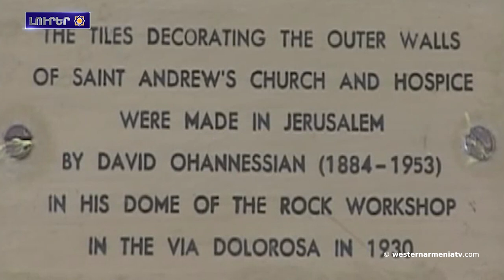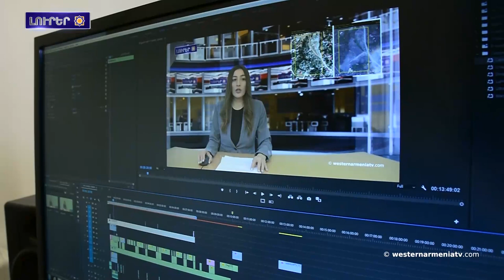Տաթեւի վանքի նորայայտ ծածկագիրը, որը պետք է կարդալ աջէն ձախ եւ հայելու օգնութեամբ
1. Արեւմտեան  Հայաստանի զաւակները․ Վալերի Բալաեան
2. Արեւմտեան Հայաստանի հայերու հարցին շուրջ
3. Միացեալ Թագաւորութիւնը կոչ կընէ զերծ մնալ ԿՄԽԿ-ի աջակցութեան քաղաքականացումէն
4. Տաթեւի վանքի նորայայտ ծածկագիրը, որը պետք է կարդալ աջէն ձախ եւ հայելու օգնութեամբ
5. Երուսաղեմի նշանաւոր արուեստի ձեւը կը պատրաստուի «վերադառնալ» Հայաստան
6. Ստեփանակերտ կազմակերպուեր է Սամբոյի բաց առաջնութիւն
7. Աջակցինք Արեւմտեան Հայաստանին հեռուստակայանը

BANQUE DU BÉNÉFICIAIRE : 18206
SWIFT : AGRIFRPP882
IBAN : FR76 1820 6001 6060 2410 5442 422
BÉNÉFICIAIRE : Assemblée des Arméniens (AAAO)
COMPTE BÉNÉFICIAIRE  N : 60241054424